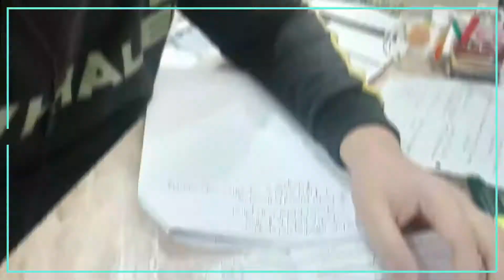BV | 5 علاجات موثوقة لالتهاب المهبل البكتيري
ما الذي يسبب التهاب المهبل الجرثومي ، ما هي الأعراض وأفضل علاجات التهاب المهبل البكتيري  Bacterial Vaginosis  ؟

ما هي BV؟
التهاب المهبل البكتيري (BV) هو فرط نمو البكتيريا الطبيعية التي تعيش في المهبل. بشكل عام ، يحدث التهاب المهبل البكتيري بسبب فرط نمو بكتيريا Gardnerella. إنها مشكلة شائعة تؤثر على واحدة من كل ثلاث نساء في حياتهن.

ما الذي يسبب BV؟
من المرجح أن تصاب بالتهاب المهبل الجرثومي:
    • إذا كان لديك تاريخ سابق من الأمراض المنقولة بالاتصال الجنسي.
    • إذا كنت تدخن.
    • إذا كان لديك لولب نحاسي.
    • إذا كان لديك فترات طويلة أو غزيرة.
    • بعد التغيرات الهرمونية مثل البلوغ أو الحمل أو سن اليأس.
    • بعد المضادات الحيوية.
تشمل الشروط الأخرى التي تزيد من خطر الإصابة بالتهاب المهبل البكتيري ما يلي:
    • الغسل المهبلي
    • استخدام المزلقات المعطرة أثناء الجماع.
    • ارتداء الجوارب الطويلة أو النايلون لفترات طويلة.

ما هي أعراض التهاب المهبل البكتيري؟
    • الإفرازات المهبلية الرمادية / البيضاء المفرطة
    • إفرازات كريهة الرائحة ، وهي أسوأ أثناء الجماع
    • نصف النساء المصابات بالتهاب المهبل البكتيري ليس لديهن أعراض

العلاجات:
يتم علاج التهاب المهبل البكتيري بالمضادات الحيوية عن طريق الفم عند النساء الحوامل ، أو النساء اللواتي لديهن أعراض أو يخضعن لإجراءات أمراض النساء.
يمكن للطبيب أن يصف المضادات الحيوية مثل أقراص Metronidazole أو Ornidazole.

منع BV:
- لا تدفعي الماء في المهبل لتنظيفه (الغسل).
- لا تضيف زيوت الاستحمام والمطهرات والصابون المعطر وحمام الفقاعات المعطر والشامبو وما إلى ذلك إلى ماء الاستحمام.
- لا تستخدمي المنظفات القوية لغسل ملابسك الداخلية.
- اغسلي حول المهبل والفرج مرة واحدة يومياً باستخدام الصابون اللطيف والماء.
- لا تستخدمي منتجات "النظافة الحميمة" المعطرة.
 - تجنب الجوارب الضيقة المصنوعة من النايلون.

🔹 إخلاء المسؤولية🔹
لا تتوقف أبدًا عن تغيير أدويتك أو تغييرها دون استشارة طبيبك

لتقديم أفضل النصائح الطبية .. إعداد وتقديم: أحمد ماهر سليمان

التهاب المهبل البكتيري,
التهابات المهبل البكتيرية,
التهابات المهبل البكتيري,
البكتيريا العنقودية في المهبل,
البكتيريا في المهبل